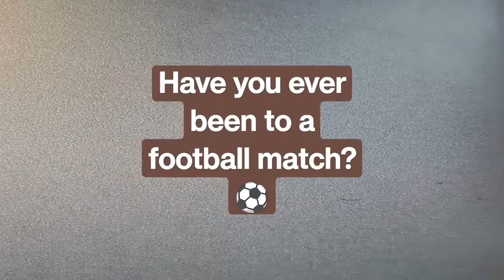Have you ever been to a football match? ⚽